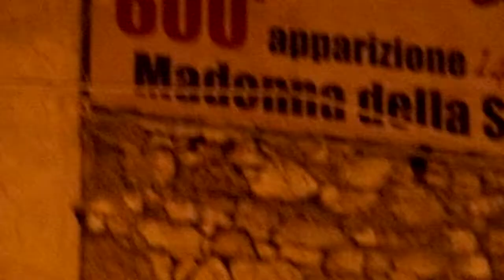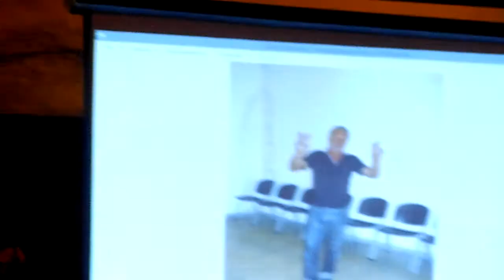SULLE TRACCE DEI NOMADI...GIANCARLO SFIDA TUTTI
(video By SergioLombardi)